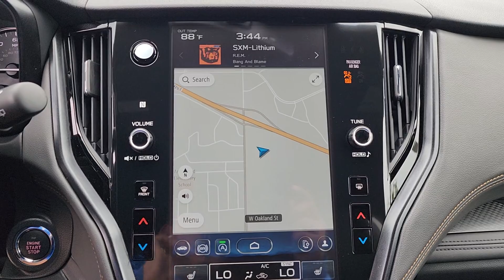2025 Subaru Outback Wilderness OK Tulsa, Broken Arrow, Owasso, Bixby, Green Country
New 2025 Subaru Outback Wilderness available at Ferguson Superstore located in 1601 N Elm Pl, Broken Arrow, OK, 74012. Servicing the Tulsa, Broken Arrow, Owasso, Bixby, Green Country area.